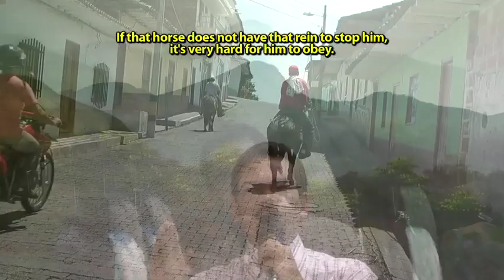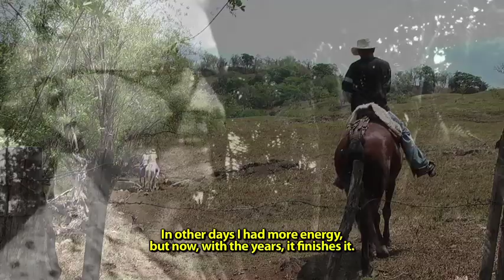El Rayo (2010)